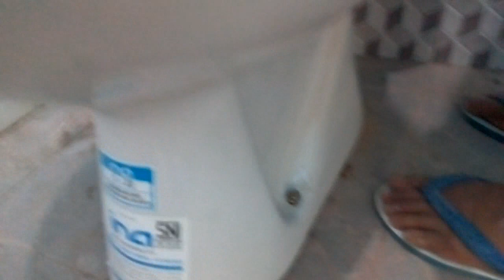Cara Pemasangan Kloset Duduk Mudah Tepat Cepat Oleh Profesional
Cara Pemasangan Kloset Duduk Mudah Tepat Cepat Oleh Profesional. Cara Mudah Memasang Toilet atau Kloset Duduk Sendiri. Tips Pemasangan Kloset Duduk.

Mengetahui atau bisa cara pemasangan kloset duduk yang benar merupakan bagian yang paling penting pada saat Anda menata atau membangun kamar mandi.

Cara Pemasangan Pipa untuk Closet Duduk pada Kamar Mandi Minimalis. Mudah memasang kloset duduk sendiri.

Panduan cara pasang tangki air kloset duduk. Mengatur jarak lubang kloset duduk dengan dinding.

Pemasanagn closet duduk tidak jauh beda dengan pemasangan closet jongkok yang telah kami bagikan sebelumnya.

Mengetahui cara kerja flush toilet duduk.

Contoh ukuran kloset duduk toto dan closet duduk toto yang bagus. Cara pasang closet duduk Sebenarnya lebih mudah memasang closet duduk daripada closet jongkok biasa.

Hal yang perlu diperhatikan dalam memasang kloset/toilet duduk adalah kamar mandi harus telah dipasang keramik dan diisi nad (batas antar keramik).